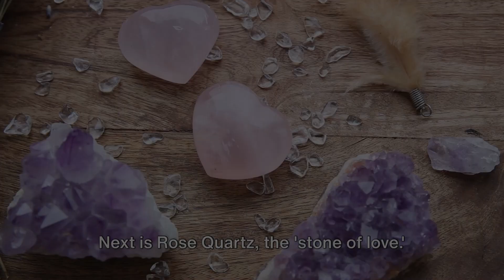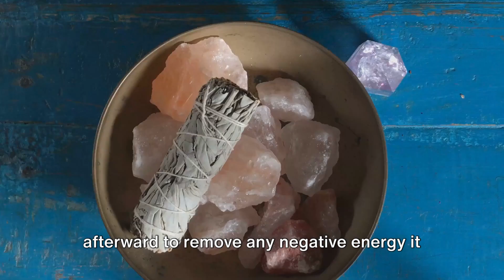Unlocking Emotional Healing: Top 5 Crystals for Depression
In today's video, we explore the therapeutic potential of crystals in managing depression.

While crystals can complement your self-care practices, it's vital to emphasize that they should never replace professional mental health support. We'll introduce you to Amethyst for calmness, Rose Quartz for self-love, Citrine for positivity, Lepidolite for stress relief, and Selenite for clarity.

These crystals can be seamlessly integrated into your daily routine to aid in managing depression, but always seek professional assistance for mental health concerns.